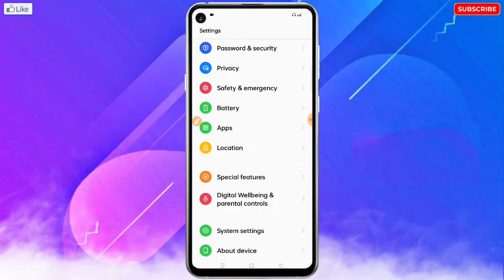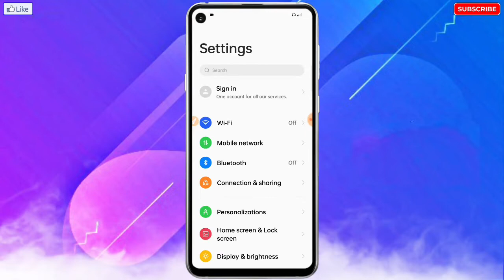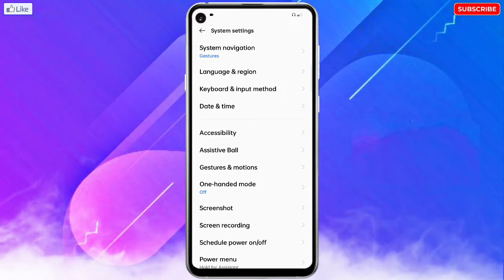Poco Mobile Me Side Se Back Kaise Kare | Poco Side Back Setting | Poco Me Side Se Back Karna Sikhe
❀ 🔥☞ 𝗛𝗲𝗹𝗹𝗼 𝗗𝗼𝘀𝘁𝗼𝗻 !!! ❀

___________✾ ᴛʜᴀɴᴋ ʏᴏᴜ.✾___________